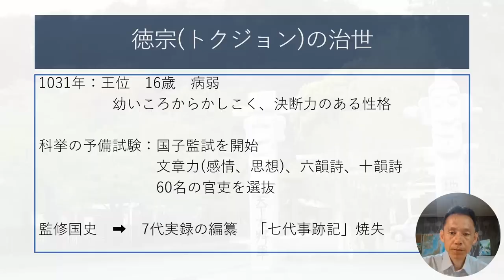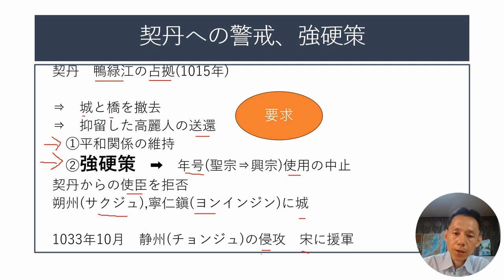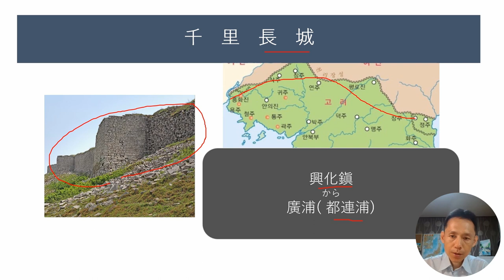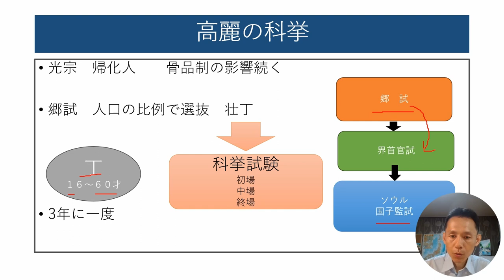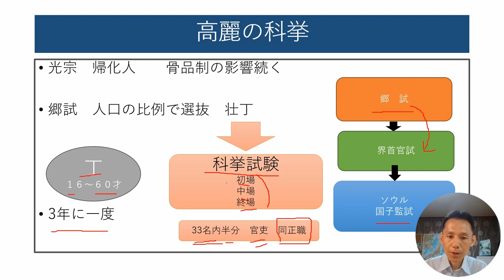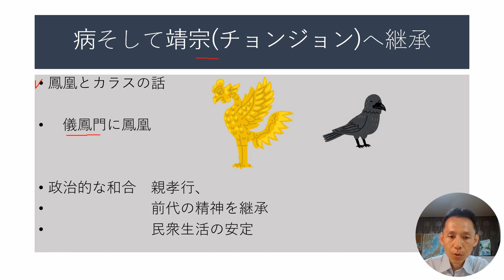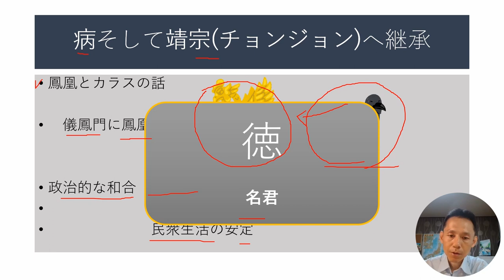【高麗時代】高麗王第9代徳宗(トクジョン)と科挙制度導入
高麗王第9代徳宗の治世はどのようだったのか。科挙の導入から契丹への強硬外交など、目を見張る業績を残しながらも3年の治世でこの世を去る。

＊本チャンネルは健全で社会に貢献できる国際交流の促進を目標に運営しています。

＊オンライン交流会参加者はこちらより
　→　受講希望の方は下記のライン登録から問い合わせください。

東京出身(日本人)　韓国在住
韓国の大学で講師
執筆活動、日韓学術文化交流活動中

【書籍】
『韓国で大学教授として生きる道』
『韓国人を知ってみる』アマゾンキンドル　エッセー